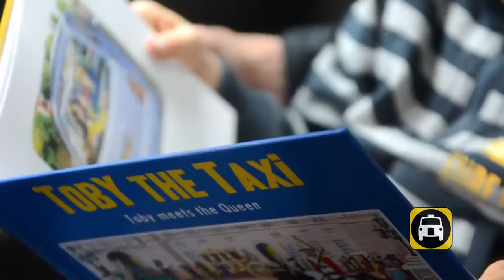Taxi to the runway